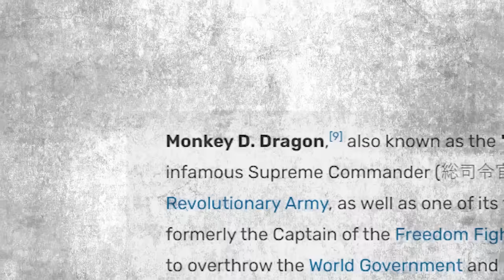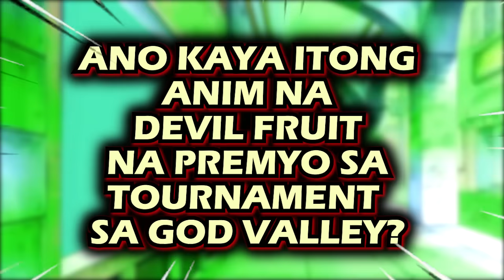ANO ANG PREMYO SA GOD VALLEY!? CHAPTER 1096+ | One Piece Tagalog Analysis